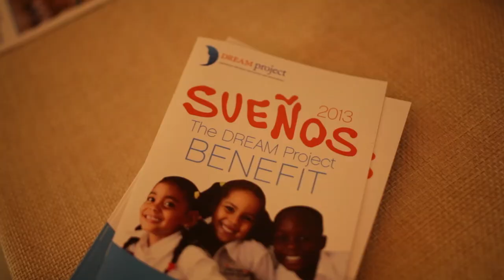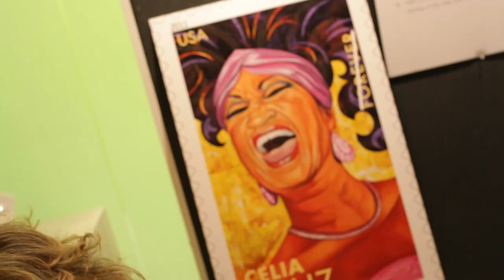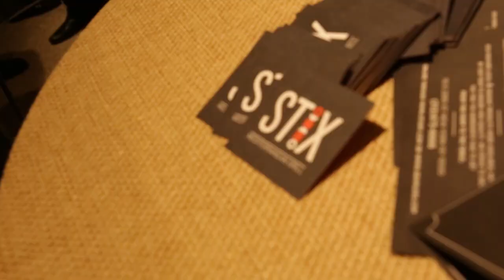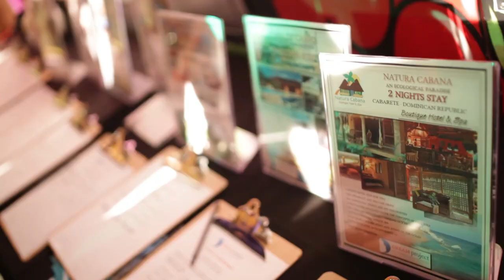Arte y Sociedad: El Museo del Barrio a beneficio de Dream Project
Además de haber sido una celebración de la cultura recordando a Celia Cruz como un ícono de lo que es la superación y el talento, lo recaudado en el cocktail de beneficencia "Sueños 2013" fue destinado a programas de educación y desarrollo promovidos por la Fundación Dream Project en la República Dominicana.